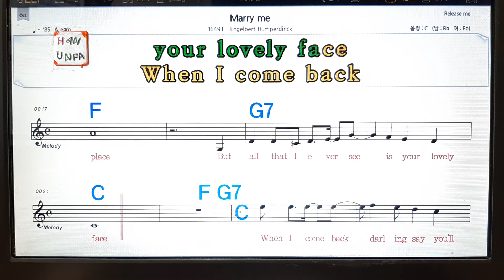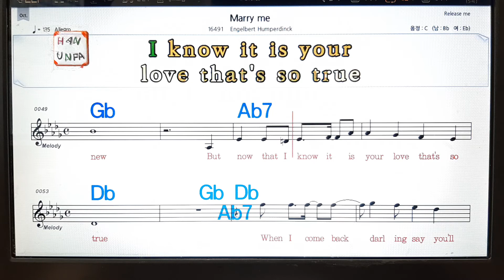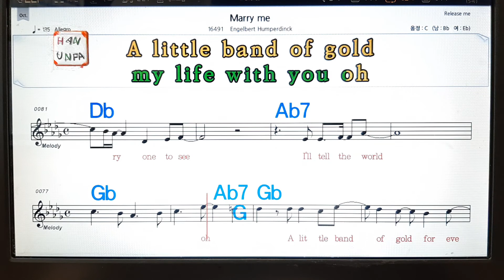Marry me/Engel bert Humperdinck💋노래방, 가라오케, 코드 큰 악보,반주,가사💖Karaoke, Sheet Music, Chord, MR